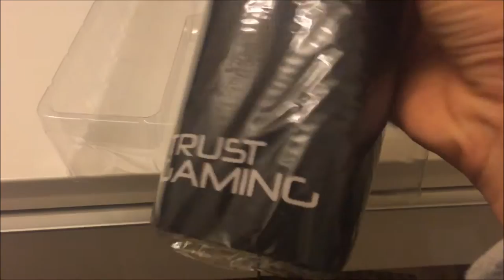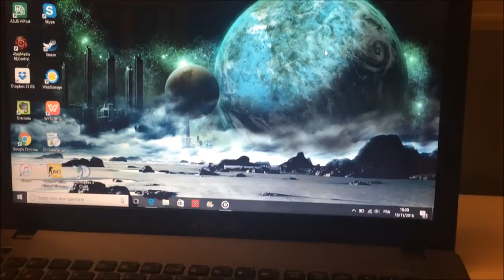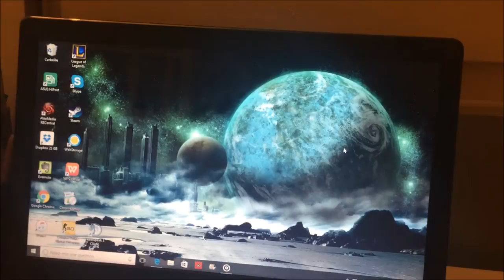Pack Opening d'un objet !?!?!?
Et bien salut tout le monde aujourd'hui Pack Opening ! Mais de quoi ?!
LIKE PARTAGE ET LAISSE UN COMMENTAIRE